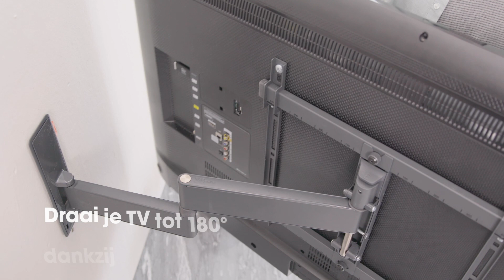Goed zicht vanuit verschillende delen van de kamer | Full-Motion + XL tv-beugel | Vogel's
Je wilt zorgeloos genieten van je grote flatscreen-tv. Dat is mogelijk met deze stijlvolle COMFORT Full-Motion + XL tv-beugel. Je tv hangt stijlvol en veilig aan de muur. De beugel is speciaal ontworpen voor intensief gebruik, met het oog op gezinnen met kinderen. De ideale kijkhoek instellen? Geen probleem. Je kunt de tv tot 180° draaien en tot 10° kantelen.

Deze productvideo toont je de voordelen, verborgen kenmerken en innovatieve specificaties van dit unieke product.

Over Vogel's
Vogel’s is een internationale producent van bevestigingsoplossingen voor tv’s,  videowalls, mobiele en andere AV-apparatuur. Het familiebedrijf is actief in zowel de consumenten- als de zakelijke markt. Sinds 1973 wordt Vogel's gedreven door zijn streven naar perfectie.
Vogel’s staat bekend om zijn product-innovaties, future-proof design, installatie- en gebruiksgemak, focus op veiligheid, gebruik van hoogwaardige materialen en uitgebreide service en ondersteuning. Daarnaast is de zorg voor mens en milieu een belangrijk thema voor Vogel’s.

Vogel’s. For Sure.